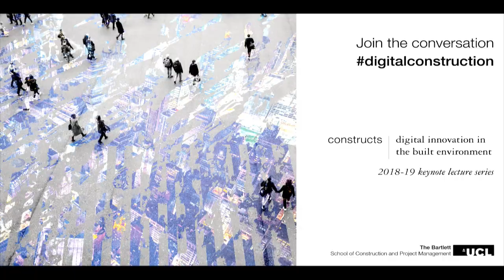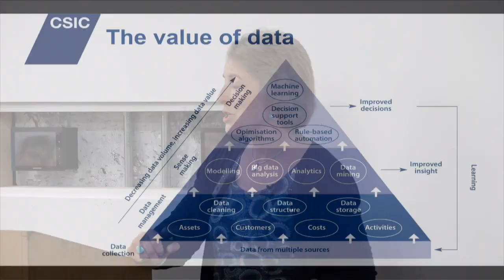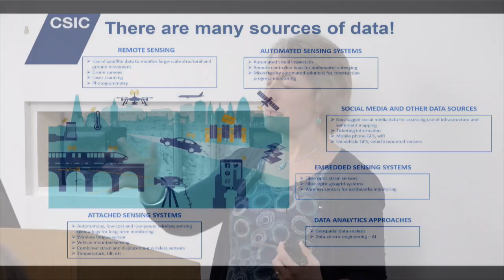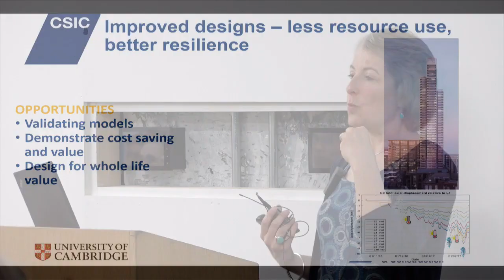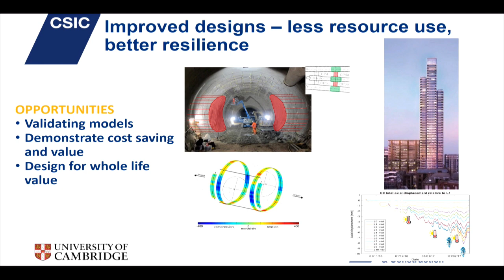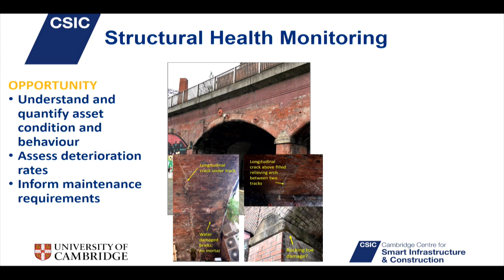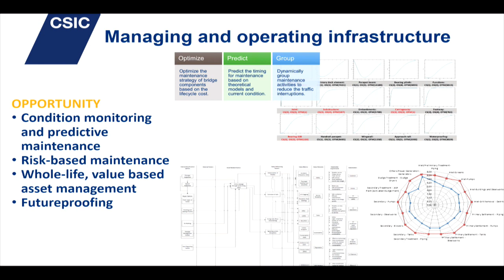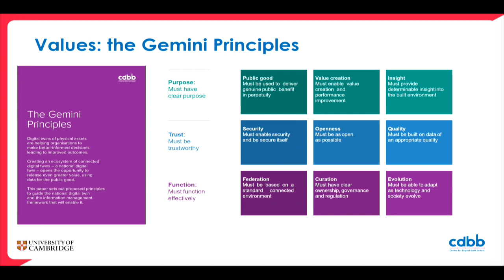The role of sensing and data in transforming the future of infrastructure | Dr Jennifer Schooling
Dr Jennifer Schooling, Director of the Centre for Smart Infrastructure and Construction at the University of Cambridge, joins us for the next event in our Constructs lecture series.

The increasing sophistication of sensing systems and data analytics has the potential to transform the future of infrastructure.

Work being carried out at the Cambridge Centre for Smart Infrastructure and Construction is developing capabilities which will provide a powerful platform for delivering data to enable smarter and more proactive decision-making, both during the construction of new assets and the management of existing infrastructure.

A number of case studies will be described which illustrate how these capabilities are being deployed with industry partners to provide insights into asset behaviour and condition.

The lecture will begin at 18:30 and will be followed by a networking reception from 19:30. Please note that places for this event are limited and seating will be allocated on a first come, first served basis.

Dr Jennifer Schooling is Director of the Centre for Smart Infrastructure and Construction (CSIC), at the University of Cambridge. CSIC is an Innovation and Knowledge Centre (IKC) with the specific aim to transform infrastructure through smarter information.

Prior to joining the Centre Jennifer worked for Arup, the global engineering consultancy, for six years. There she led the firm’s Research Business, delivering research strategy development to aid clients in targeting their investments to improve their productivity and competitiveness. During her work managing complex interdisciplinary research projects for clients she developed a strong understanding of the demands placed on our infrastructure and the challenges of extending the design life of existing assets – of which more is being demanded all the time.

Jennifer was also Arup’s Research Relationships Manager for the UK, working with staff and academic partners to develop strong collaborative relationships and managing the firm’s research investments.

Jennifer has a PhD in Materials Science from the University of Cambridge.

Room G.12
22 Gordon Street
London
WC1H 0QB

The Bartlett School of Construction and Project Management